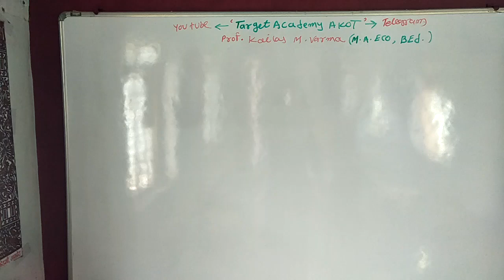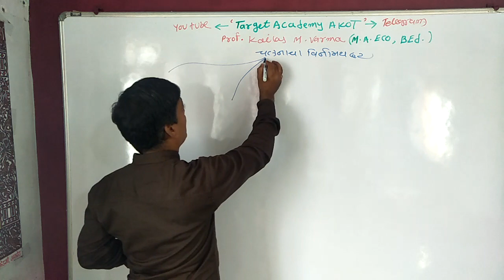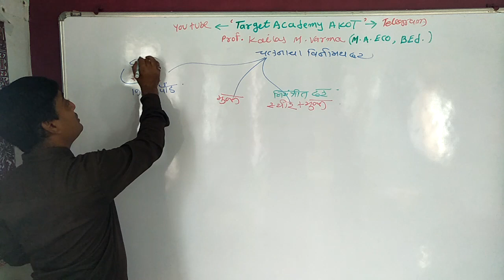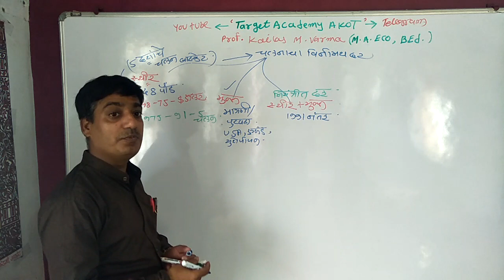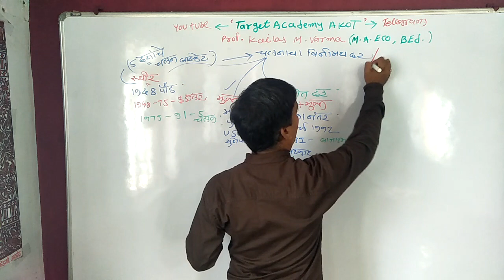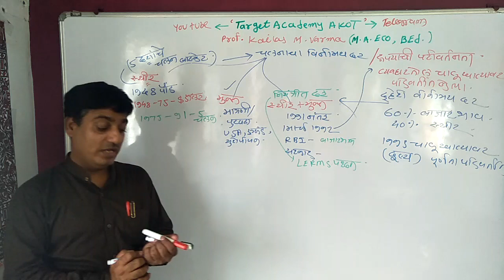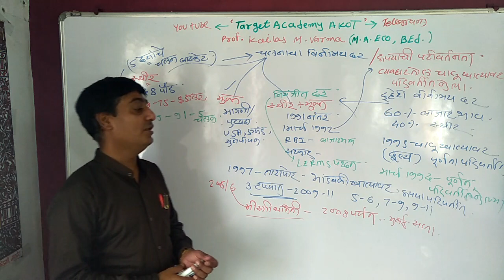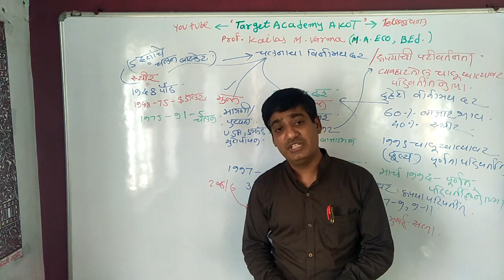चलनाचा विनिमय दर आणि चलनाची परिवर्तनीयता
डौलर च्या तुंलनेत रुपयांची किंमत कशी ठरते.
यासाठी भारत कोणती पद्धत वापरतो, रुपयांचे परिवर्तन म्हणजे काय?